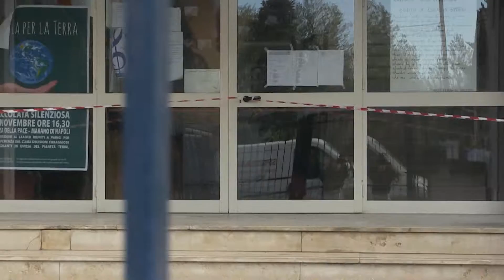SERV DOPPI TURNI M NAPOLI